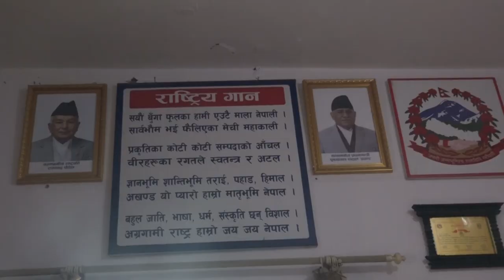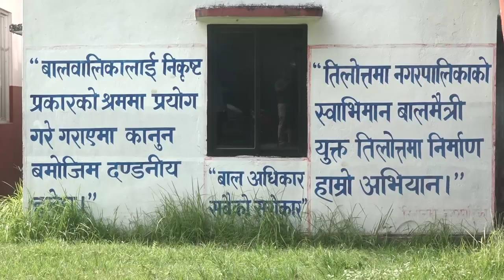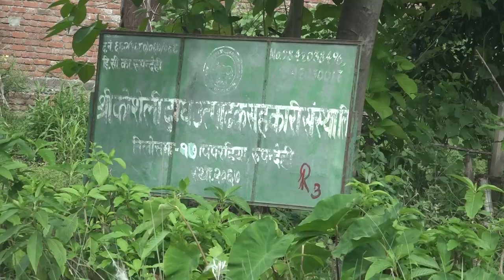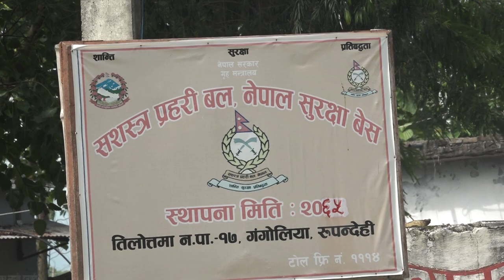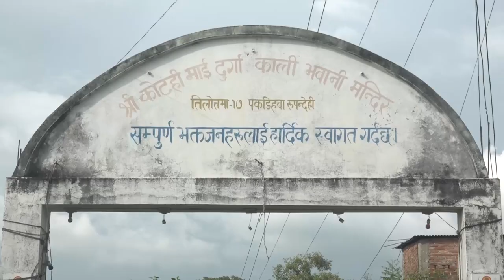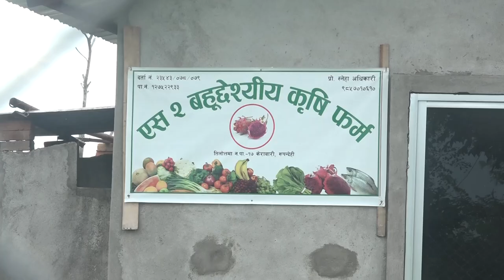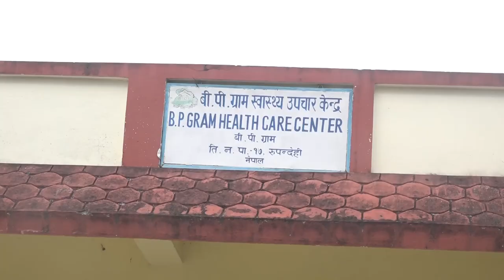हाम्रो तिलोत्तमा समृद्ध तिलोत्तमा